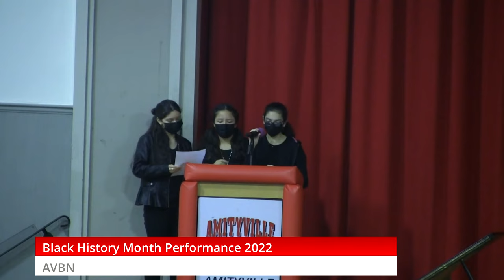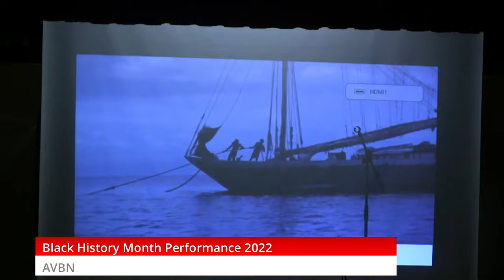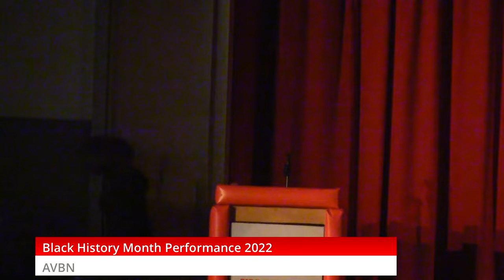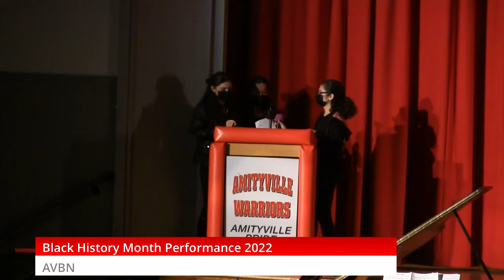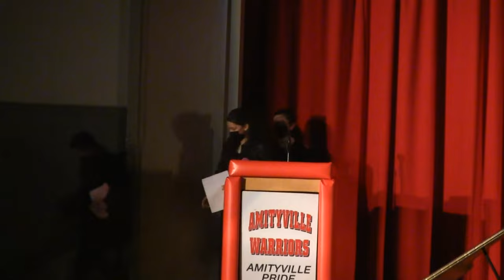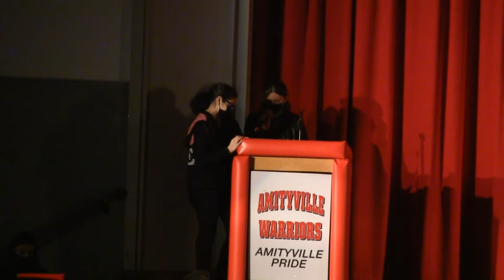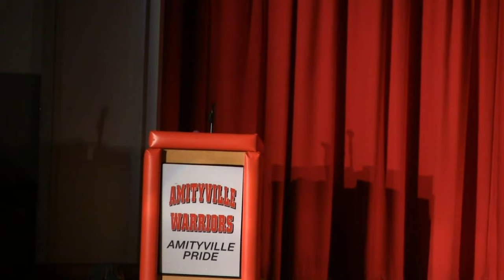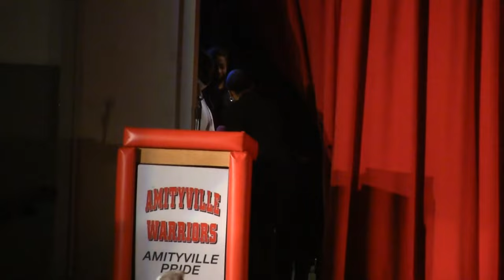Amityville Memorial Black History Month Performance Ceremony 2022